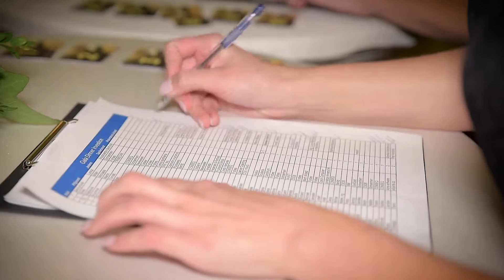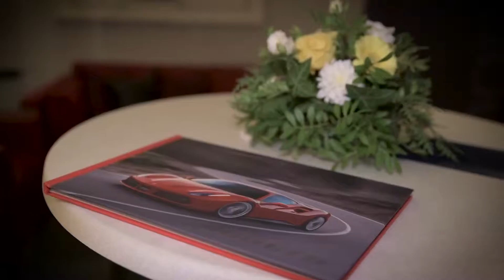Forbes Investice 2016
Poslední letošní akce v podobě galavečeře v Ballroomu hotelu Augustine, a Luxury Collection Hotel, Prague nesla nenápadný název Investice 2016. Ve vybrané společnosti odborníků, kteří zasvětili svůj život zkoumání alternativních i tradičních investic, se hosté dozvěděli o aktuálních trendech na světových trzích a jejich vývoji v návaznosti na dění z úst Jana Vedrala a Lukáše Váchy (Conseq). O jednotlivých alternativních investicích v porovnání s tradičnějšími nástroji jako ropa nebo nemovitosti hovořil Aleš Michl. Na řadu přišla i specializovaná oblast investic do umění, konkrétně do skla, v podání Petry Sobotkové (J&T Banka). V závěru propojení investic a práva promluvil i Martin Kubánek, managing partner advokátní kanceláře Schönherr.